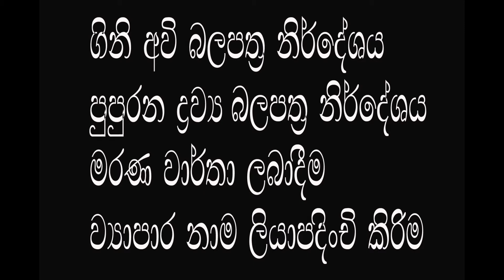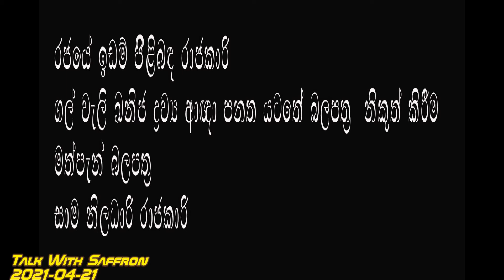Talk With Saffron grama niladari gen labagathahaki sewawan /ග්‍රාම නිලදාරී රාජකාරි /grama niladari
Talk with Saffron නිතරම උත්සහ කරන්නේ දැනුමක් ලබාදෙන වැඩසටහන් ඉදිරිපත් කරන්න